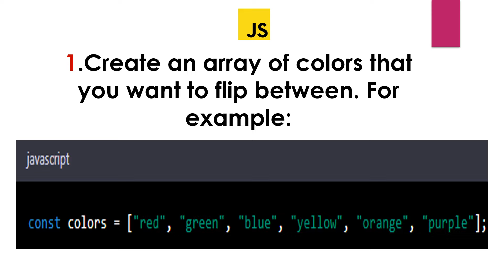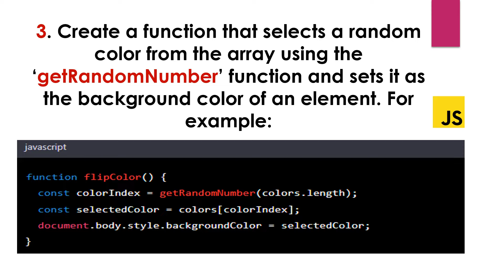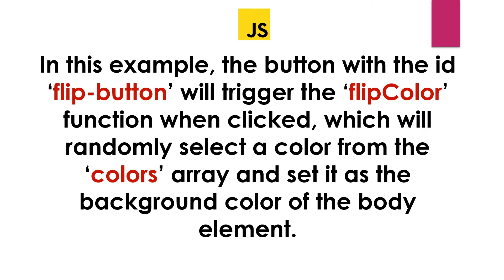Javascript Mini Project with Source Code / Tutorial for Beginners (Color Flipper)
Hey Guys! Welcome! In today’s Javascript project tutorial, Learn how to create a color flipper on JavaScript with this easy step-by-step tutorial for beginners.
JavaScript is a programming and scripting language for computers. JavaScript is one of the most common languages used to make websites interactive. Along with HTML and CSS, it's an essential skill for web developers and a standard in web technology.
Different programming languages have different syntaxes and ways of coding. If you know a language with a similar structure to JavaScript, it will be easy to learn. JavaScript is one of the easiest programming languages to learn, so it's an excellent choice for people just starting with coding. Even the most complicated lines of JavaScript code can be written one by one in pieces. It can also be tested on the web browser at the same time.
And if you put in the time to learn this language, your efforts will pay off. Implementing a single line of JavaScript code can dramatically increase your website's efficiency.
Today, we will show you a simple JavaScript project for people just starting with the language. It's called "Color Flipper," and it's for beginners. A Color Flipper is a fun little JavaScript project where you make a simple button that, when clicked, runs a function that generates a random color and then sets the background/color of an element you've chosen to that random color.
We are focusing on the background color of our body element for this project. Using our methods, you can make Color Flipper quickly and easily.
▶️To create a color flipper on JavaScript you can follow these steps:
1. Create an array of colors that you want to flip between
2. Create a function that generates a random number between 0 and the length of the array of colors.
3. Create a function that selects a random color the array using the ‘getRandomNumber’ function and sets it as the background color of an element.
4. Add an event listener to a button or another element that calls the ‘flipColor’ function when clicked.